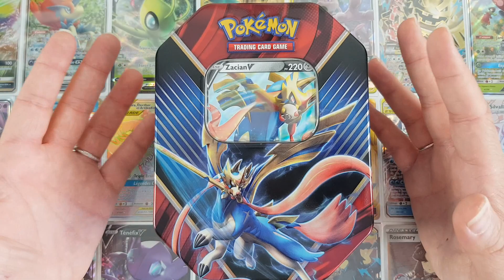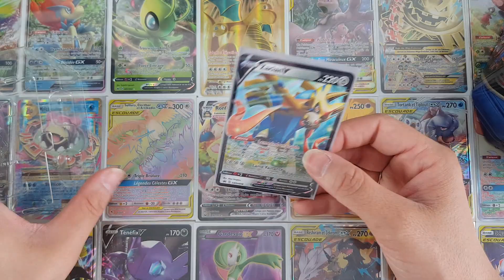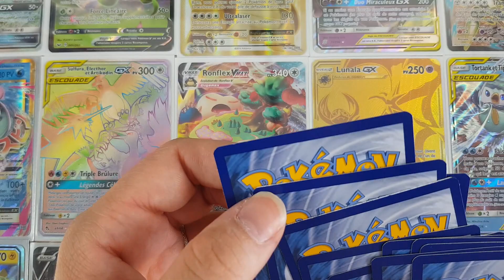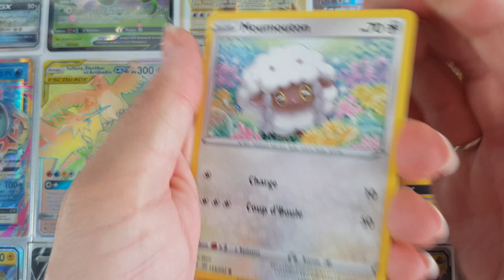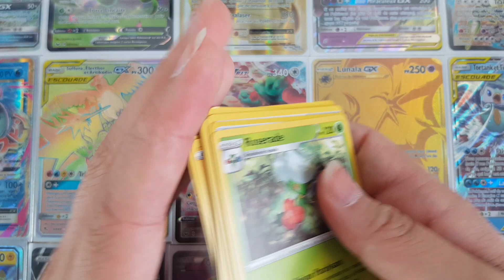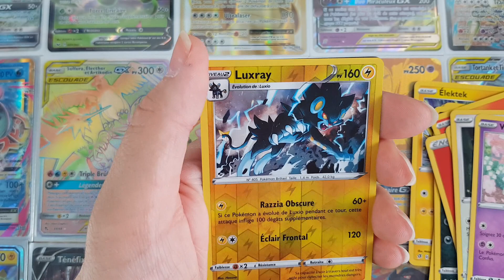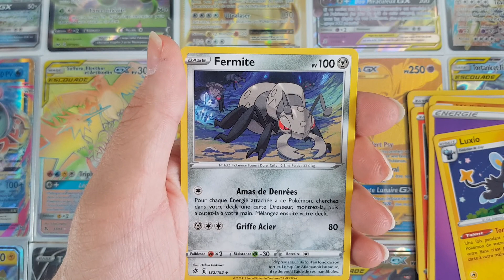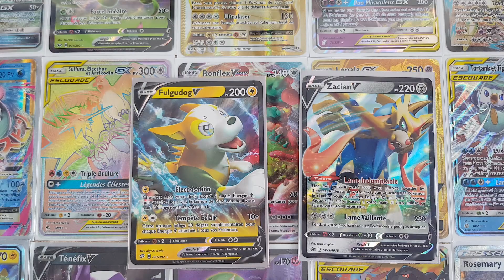OUVERTURE POKÉBOX ZACIAN !!!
C'est Yuna et aujourd'hui, j'ouvre la Pokébox Zacian !! Elle est vraiment très belle et bien que les Pokébox ne me porte pas vraiment chance, celle-ci était vraiment cool ^^

J'espère que cette petite ouverture vous aura plu ;)
N'hésitez pas à me donner tous vos avis en commentaire !!

~ Mon Compte Vinted (cartes Pokémon, Mangas, Mystery Minis...) ~

~ Mon Compte UTIP si vous voulez me soutenir par des dons ou en regardant des pubs ^^ ~